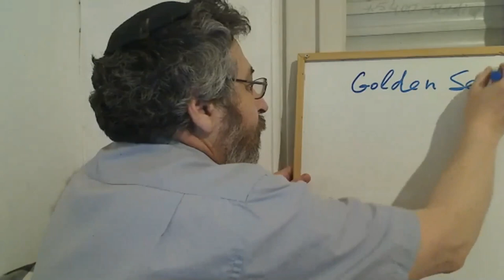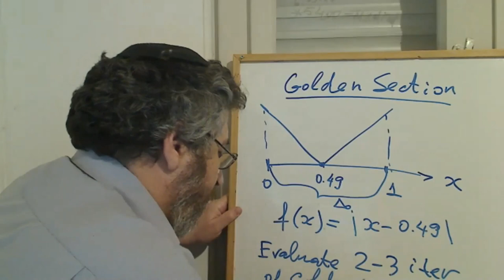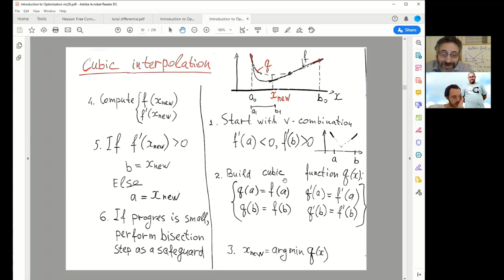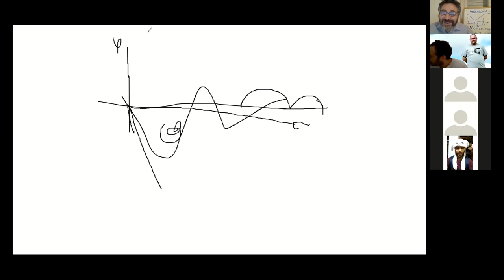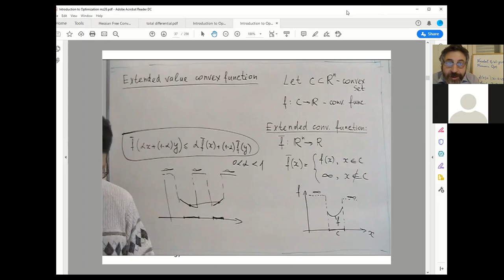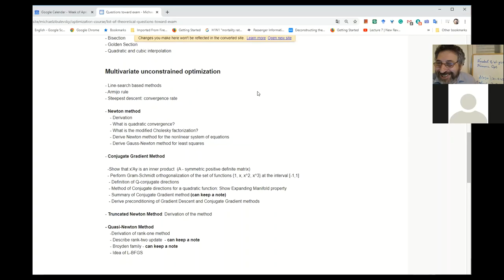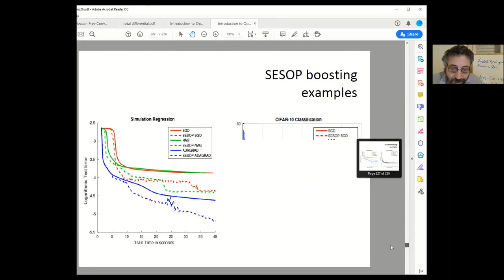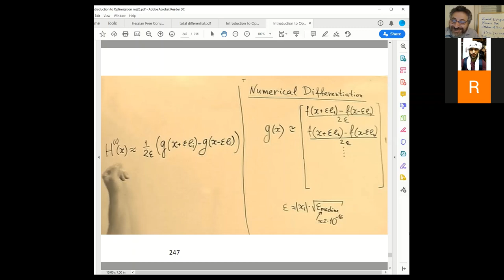Zoom Lecture 4: 1D optimization methods and line search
Bisection, Golden Section, Quadratic/Cubic interpolation, Armijo backtracking line search